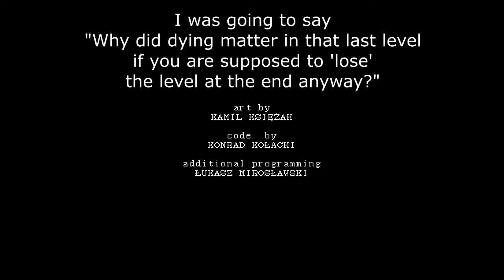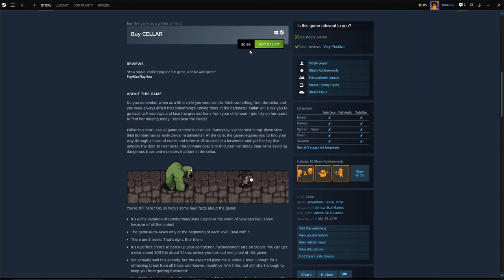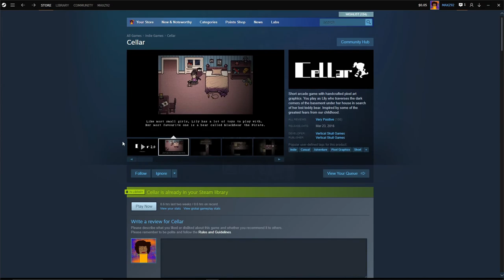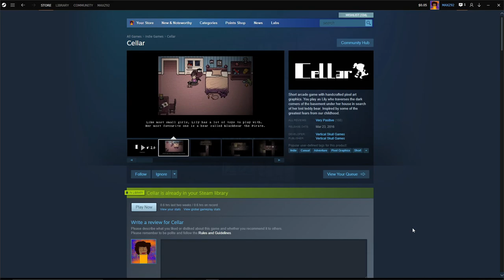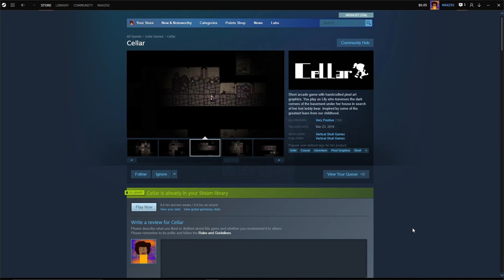I Lost My Teddy Bear In The Sub-Sub-Sub-Sub-Basement - Cellar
I'm not sure how the teddy bear got so far down into our house's sub-basements but I've delved down several levels and still haven't found him.  Why does our house even have this many sub-basements?

I've really cleaned up the links down here finally.